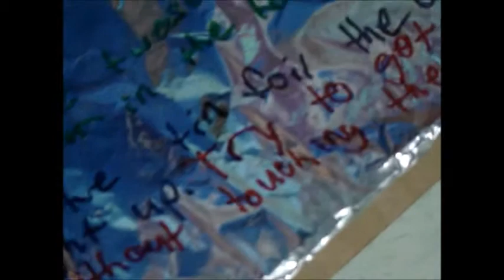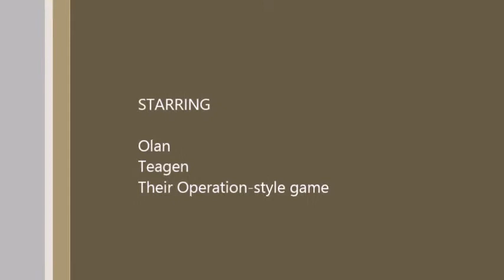Olan and Teagen's Game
We're studying electricity in Science and, as part of that unit, students had to use the design process to make a game that uses electricity. Olan and Teagen decided to make an Operation-style game by using tin foil as a conductor to complete a circuit.